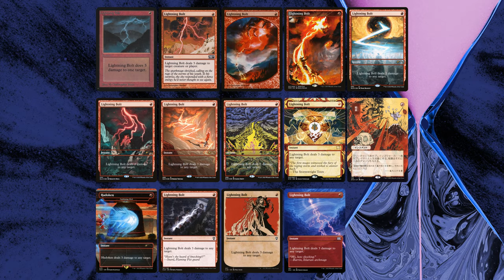Rating every Lightning Bolt art | 025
What’s the best Lightning Bolt art? And why is this such a strangely hard piece to truly nail? Join us as we review every art, from the Alpha and M10 GOATs through more Secret Lair Drops than seems reasonable.

0:00 - Intro
05:17 - Christopher Rush (Alpha)
09:14 - Christopher Moeller (Magic 2010)
14:07 - Véronique Meignaud (Player Rewards 2010)
19:20 - Kekai Kotaki (MagicFest 2019)
23:26 - Noah Bradley (Secret Lair Drop)
25:58 - Brigitte Roka (Secret Lair Drop)
30:10 - Robbie Trevino (Secret Lair Drop)
31:55 - Alexis Ziritt (Secret Lair Drop)
35:44 - Anato Finnstark (Strixhaven Mystical Archive - EN)
40:54 - Ezoi (Strixhaven Mystical Archive - JP)
44:54 - Jason Rainville (SLD)
47:34 - Irina Nordsol (Battle for Baldur's Gate - Standard)
51:35 - Phil Stone (Battle for Baldur's Gate - Variant)
53:27 - Chuck Lukacs (Double Masters 2022)
59:01 - Which to cube?
1:01:40 - Outro

- Intro - To You, by Ikson
- Outro - Summer, by Ikson
- 5:08 - Hey, by Ikson
- 1:01:29 - Sunchaser, by Ikson